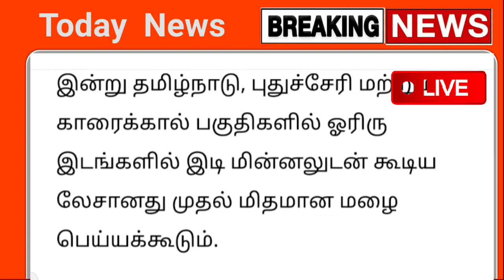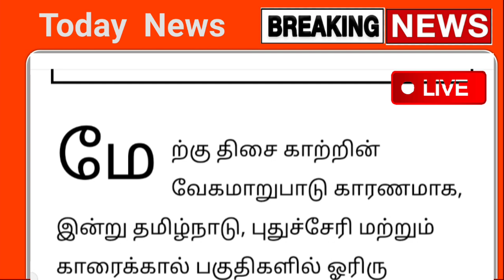நாளை 11.09.2023 இடியுடன் கனமழை எச்சரிக்கை 07 மாவட்டம் ஆபத்து | rainnewstoday | weather report news